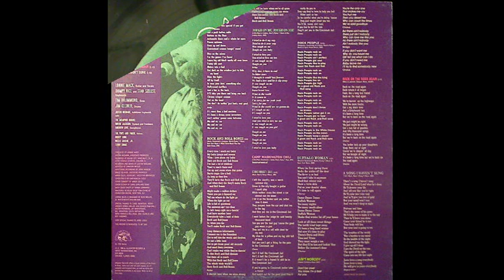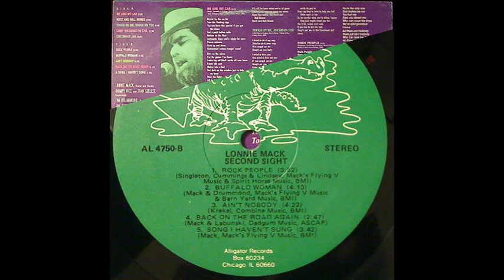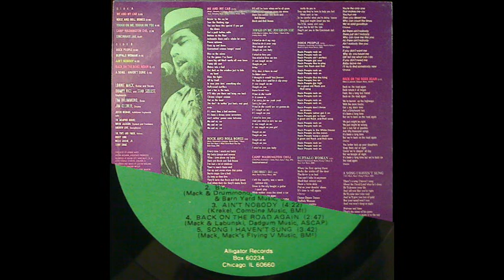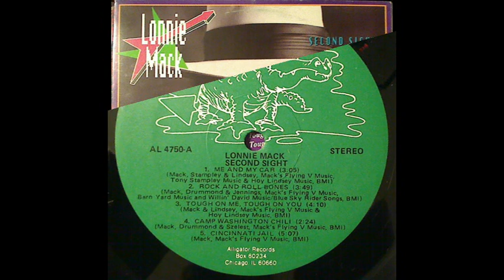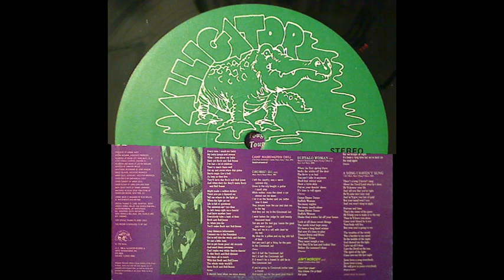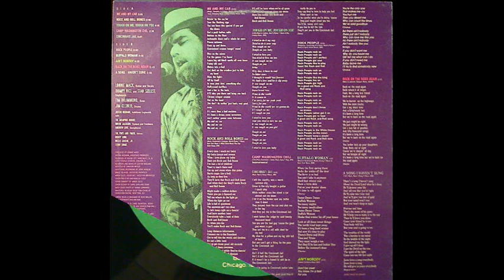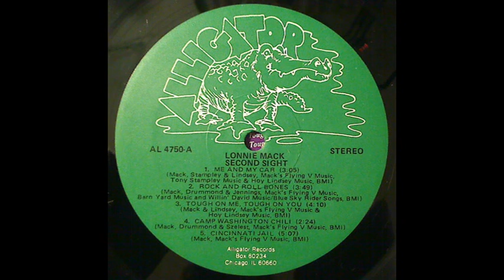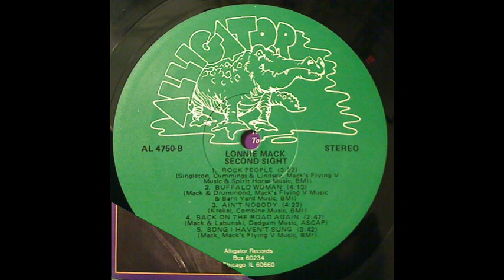Lonnie Mack "Second Sight" - 1986 [Vinyl Rip] (Full Album)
A1   Me And My Car                                     00:00
    A2   Rock And Roll Bones                            03:07
    A3   Tough On Me, Tough On You               06:55
    A4   Camp Washington Chili                        11:06
    A5   Cincinnati Jail                                        13:30
    B1   Rock People                                          18:40
    B2   Buffalo Woman                                      22:31
    B3   Ain't Nobody                                          26:46
    B4   Back On The Road Again                     31:08
    B5   A Song I Haven't Sung                          33:56